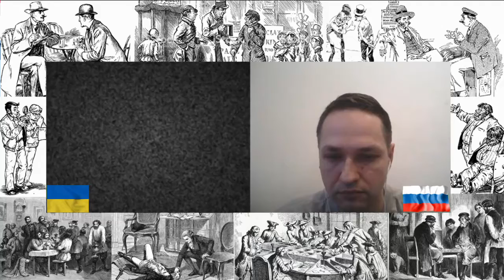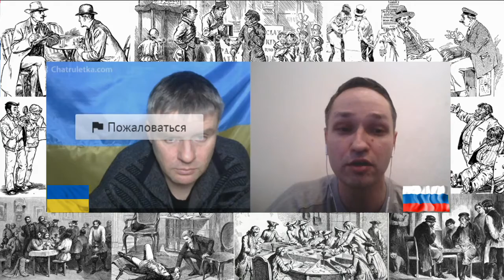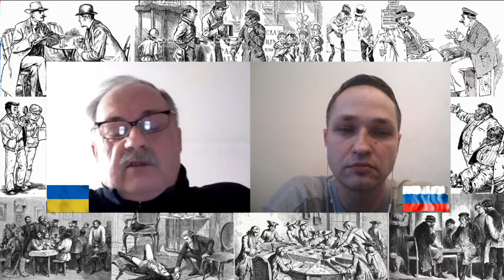Один вопрос и досвидос + Персональные санкции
#222 Украина на связи
Нефть всё, СП2 не построят и а дальше видимо санкции